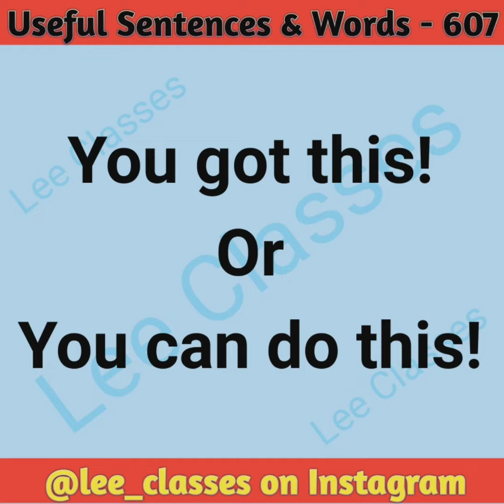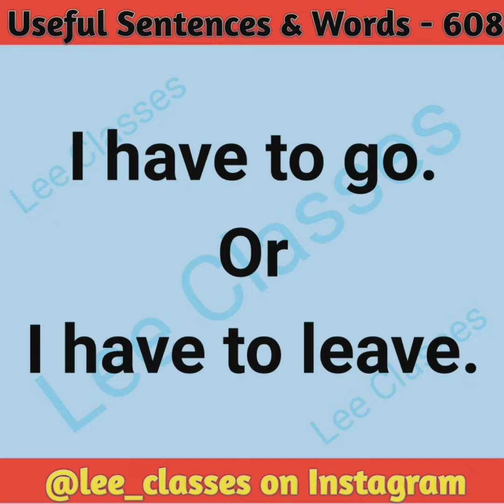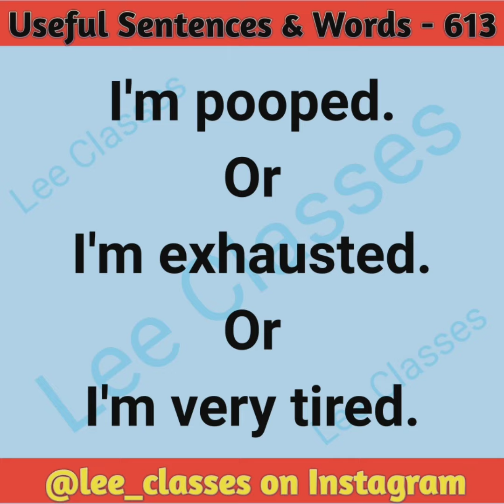No cap meaning in hindi | Hindi meaning of no cap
इस Video के माध्यम से No cap का हिंदी अर्थ समझाया गया हैं।

Community Posts Playlist देखने के लिये दिये गये लिंक पर क्लिक करें।